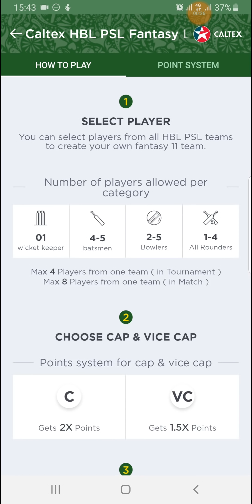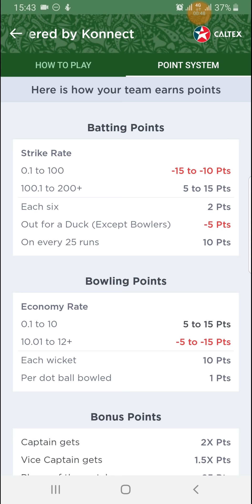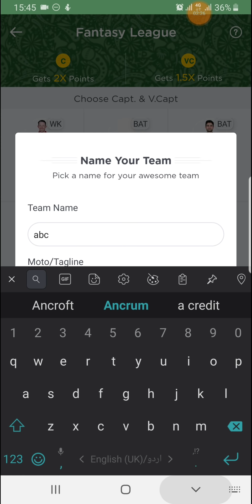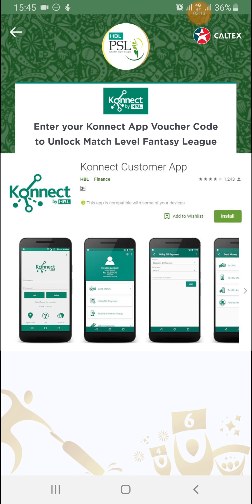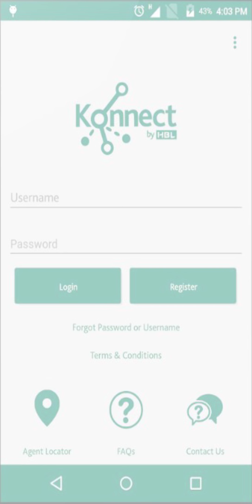TUTORIAL: How to Play Caltex HBL PSL Fantasy League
Here is a step by step guide on how to play the official Fantasy League of the Pakistan Super League